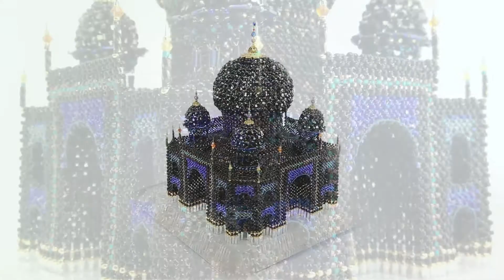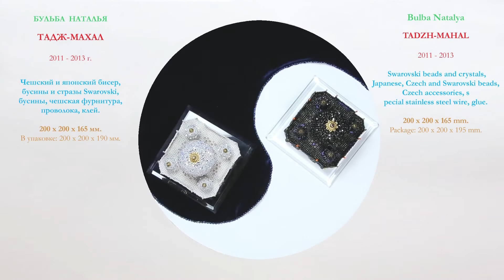TADZH MAHAL 2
Связь времён, рукотворное Чудо, Поэзия без слов, Любовь...
 Любовь побудила к созданию одного из чудес света - ТАДЖ-МАХАЛа.
Это же чувство помогло воссоздать и завершить замысел  Шах Джахана... в бисере.  Игра в бисер -- это...игра со всем содержанием и всеми ценностями нашей культуры... теоретически  этой игрой можно воспроизвести все духовное содержание мира. (Германа Гессе).
Человек -- частица света,
 Путь вопроса и Ответа.
 Глубины Земли и Неба
 Дальше нету...Ближе нету...